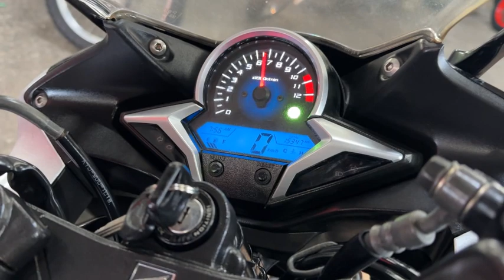CBR250R 2011年 中古車 バイクショップ名:エナジーモータースタイル 福岡店